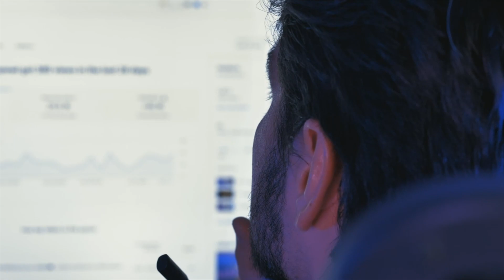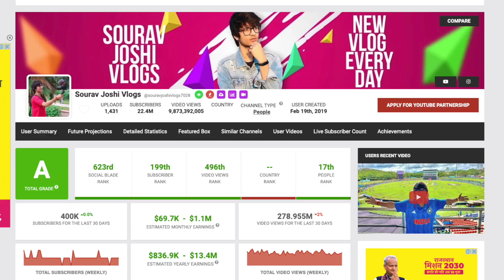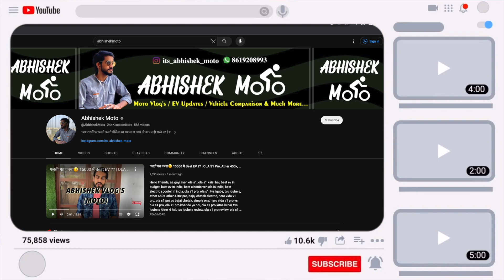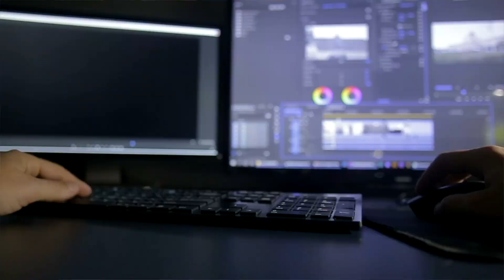Earn Money From Video Making🤑 | इन 5 जगह से कमाओ पैसा | Daily के हजारों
Hello Dosto, Kaise hai aap log? Dosto Aaj m aapko batata hu kaise aap video bana kar paisa kama sakte ho, how to earn money from video making, youtube se paisa kaise kamaye, how to earn money from youtube, earn money from social media, social media se paisa kaise kamaye, paise kamane ka aasan tarika, ek youtuber kitna paisa kamata hai, youtube se paise kamane ki trick, how to monatize youtube, facebook se paisa kaise kamaye, youtbe vs facebook earning, how to earn money, earn money from youtube.